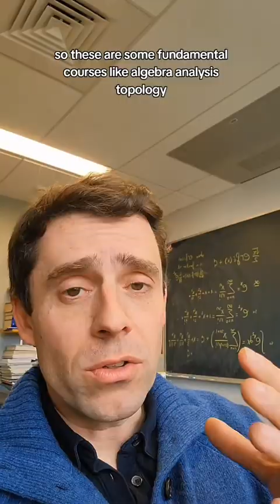What is... a PhD in Math?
In this video I describe the steps one takes during a PhD in mathematics (in a typical institution in the US).